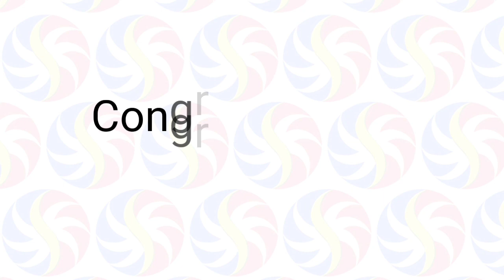STL Pampanga May 30 2021 (Sunday) Result | Small Town Lottery (STL) Draw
Small Town Lottery Result for Pampanga Province Draw Result, (Sunday) May 30, 2021 (STL)